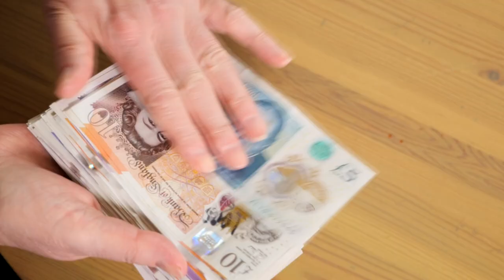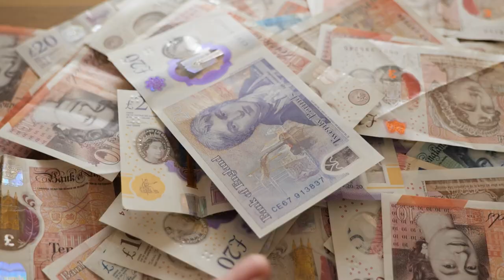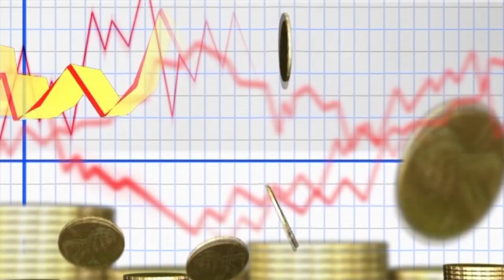COMO COMEÇAR A INVESTIR?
Você quer começar a investir, mas para e pensa: E eu não posso começar a investir porque eu não tenho muito dinheiro e não sou especialista em finanças!

E agora eu te digo que começar a investir é mais simples e é mais barato do que você imagina, hoje em dia existem opções de investimentos para todos os bolsos, com aplicação inicial baixa e com baixo risco.